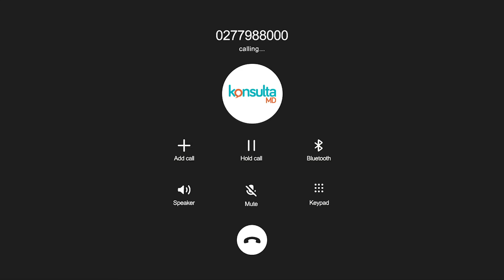KonsultaMD - Doctors on call 24/7, No Appointment Needed, Unlimited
KonsultaMD (KMD) is a telehealth membership service that provides 24/7 unlimited access to licensed doctors, no appointment needed. You can consult a doctor via voice or video call anytime and as often as you want.